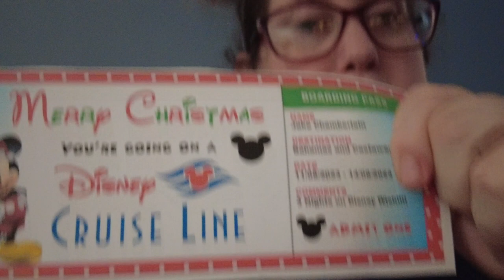Disney Cruise Reveal! | 24th December 2022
I reveal the big surprise to the boys!